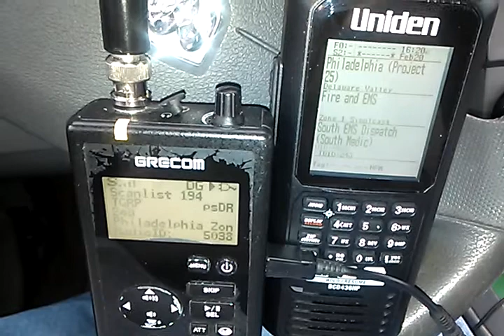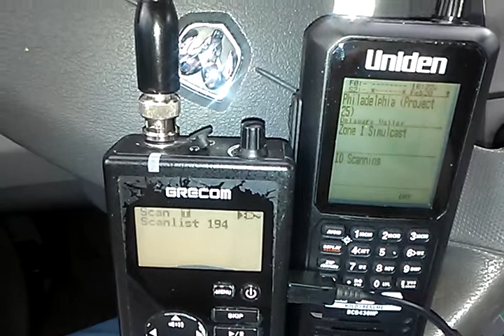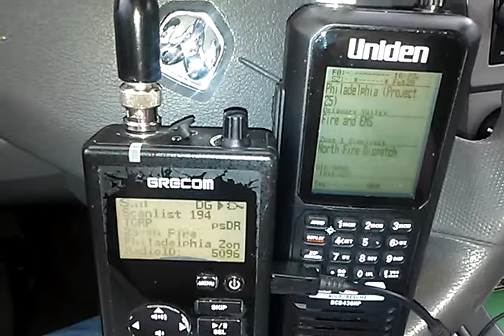BCD436HP NFM MOD vs PSR 800 on Philly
Monitoring Philadelphia P25 with the Uniden BCD436HP in NFM mode vs GRE PSR 800.